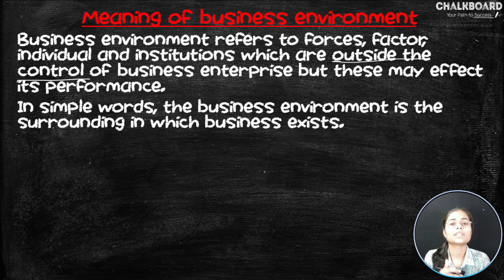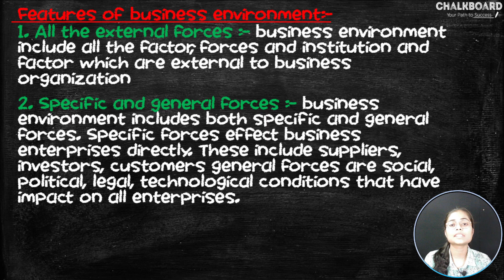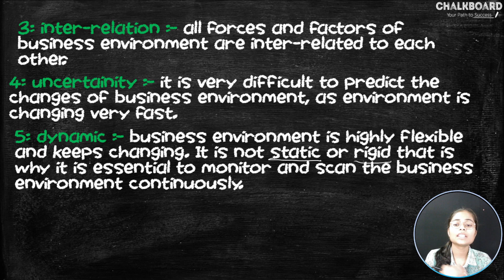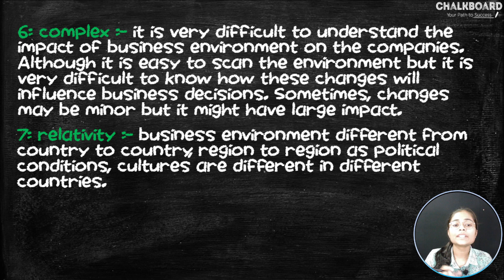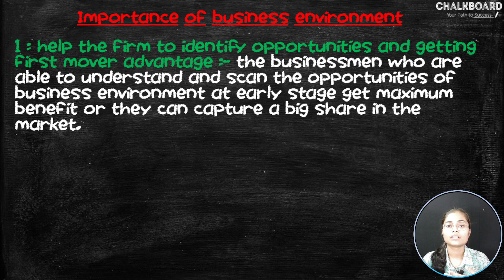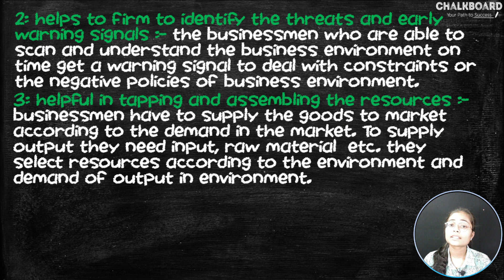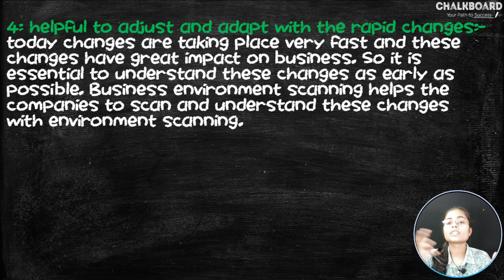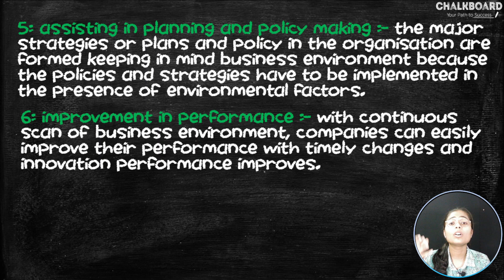Business Environment | Business Studies | 2024 | Class 12 | Chapter 3